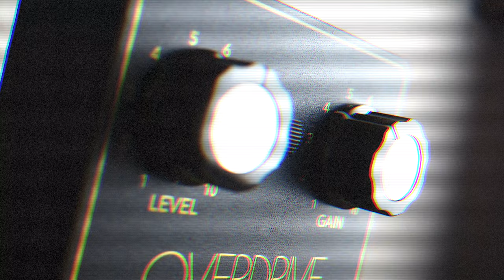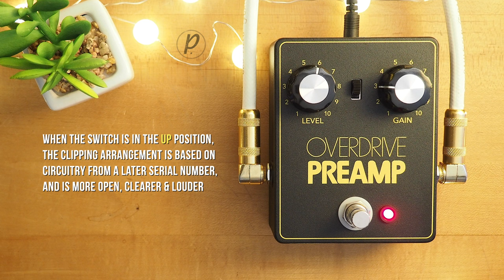JHS Pedals Overdrive Preamp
The JHS Overdrive Preamp is a faithful replication of the unobtainable V1 of DOD’s most loved pedal. This “Big Box V1” DOD 250 circuit definitely feels like a 250, but with a few changes: more gain/grit overall and more unique low/mids. This is a must-have addition to any DOD collector’s lineup, or for anyone who's curious about how it all started.

Sennheiser e906